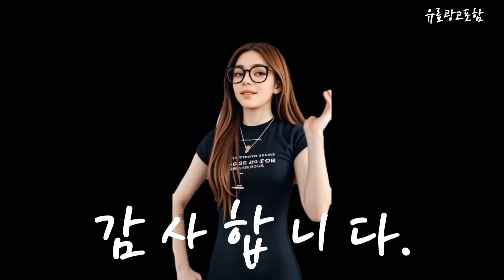짤순이 Top10!! 요즘 인기있는 짤순이 구매 가격 평점 후기 비교 총정리!!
❤️❤️❤️ 요즘 인기있는 짤순이 구매 가격 평점 후기 비교 총정리해 보았어요!! ❤️❤️❤️

[00:06]
10위. 신일 전기 탈수기 6.5kg SDM-W6500NK [109,000원]

[00:11]
9위. 일상드림 짤순이 음식짤순이 오이지짤순이 야채탈수기 1개 [24,800원]

[00:17]
8위. 한일전기 음식 오이지 만능 짤순이 한일 미니 [99,000원]

[00:23]
7위. 한일전기 만능 미니짤순이 탈수기 FD-08BL [89,900원]

[00:28]
6위. 한일전기 미니 만능짤순이 음식물 탈수기 1KG 의류 [99,000원]

[00:34]
5위. #[TV홈쇼핑정품 인포벨]1초 원터치 킹스텐 요술 짤순이 대용량  [49,800원]

[00:40]
4위. 한일전기 국산 다용도 미니 만능 탈수기 W-110 [81,000원]

[00:45]
3위. 미강 다짜고짜 만능 야채 탈수기 화이트 그레이 [41,000원]

[00:51]
2위. 애드크로스 킹스텐 요술 짤순이 1.7L 1개 [49,800원]

[00:57]
1위. 엠지엠씨 플루딕 짤순이 화이트 [39,800원]